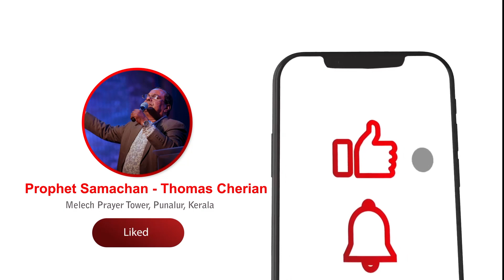Be faithful to God | Morning Glory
For Offering
Name: THOMAS CHERIAN
Bank: STATE BANK OF INDIA
Branch: KARAVALOOR
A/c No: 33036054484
IFSC: SBIN0007623
Swift: SBININBB

Address: Thomas Cherian
Grace Villa, Karavaloor (PO)
Punalur, Kollam 691333
Kerala, India.